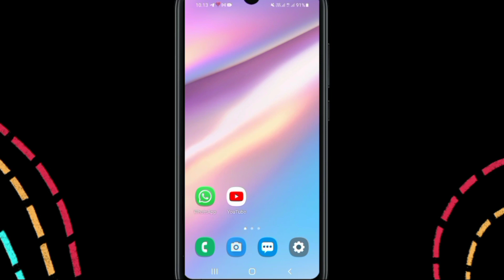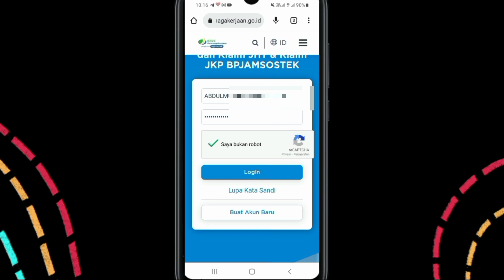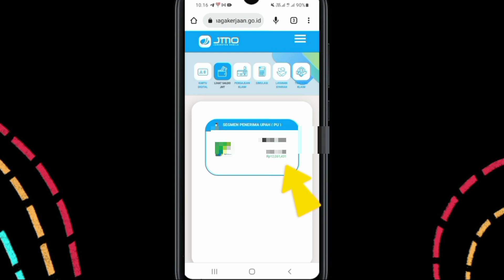Cara Mengecek Saldo JHT Di BPJS Ketenagakerjaan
Pada video ini saya membagikan video tutorial bagaimana carabya untuk melihat saldo jaminan hari tua kita di BPJS Ketenagakerjaan. Tentu saja saldonya akan berbeda bagi setiap orang, hal ini tergantung besaran gaji pokok dan masa kerja kita. Bagi yang belum tau, mari nonton video ini.